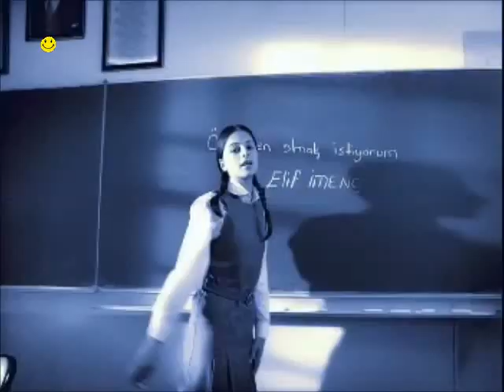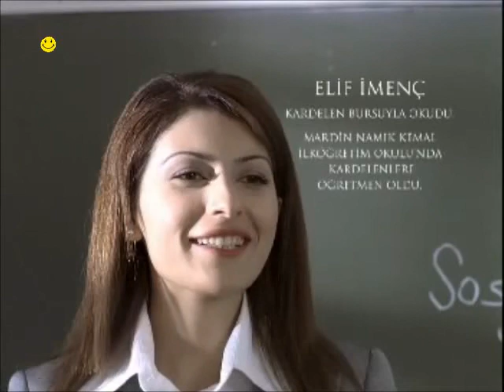D Çocuk Reklam Kuşağı (20 Aralık 2007)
Aygaz Euro LPG
Turkcell Kardelenler
D-Smart
Coco Pops Çikolata Dağı
Turkcell Yılbaşı
HalkCard Advantage